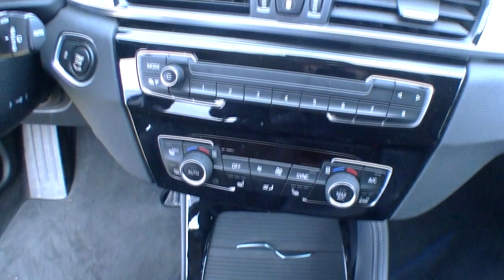BMW X1 xDrive 20d 2016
Naftový motor; 4-valec; 140kW; 400Nm